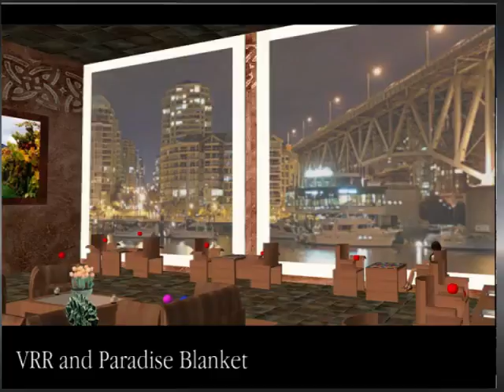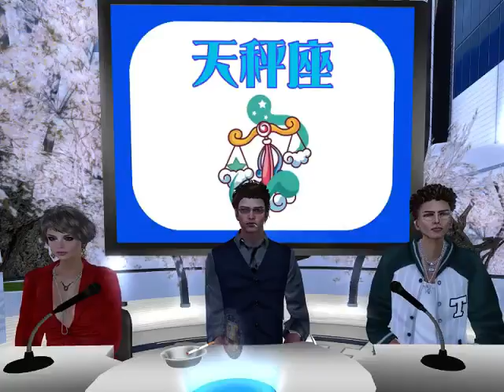TAKESITA★JETCITY Vol 303 20150508